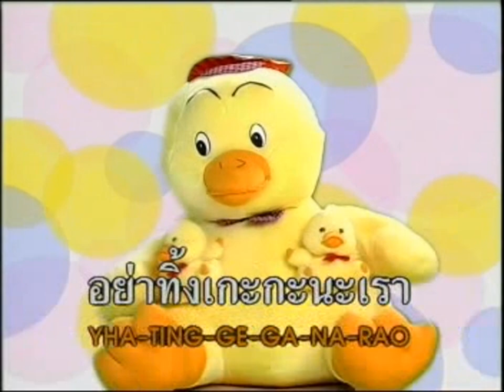ลูกเป็ดดุ - น้องอิน ณัฐนิชา | MV Karaoke HD